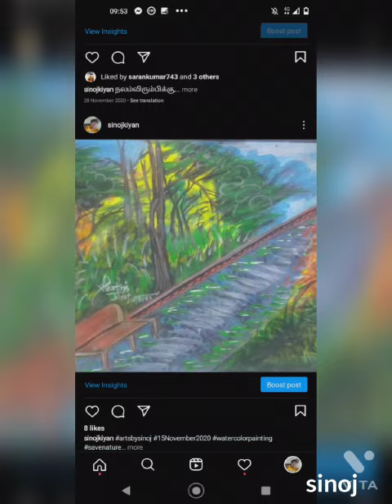sinoj sinojarts arts drawing watercolorpainting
Video from Sinoj